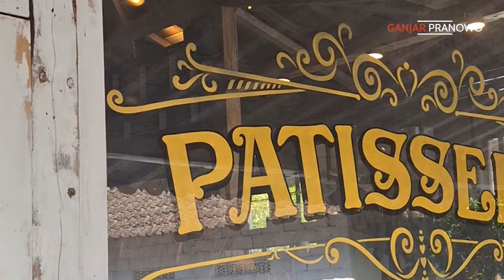Menikmati Roti Perancis di Cinema Bakery Jogja